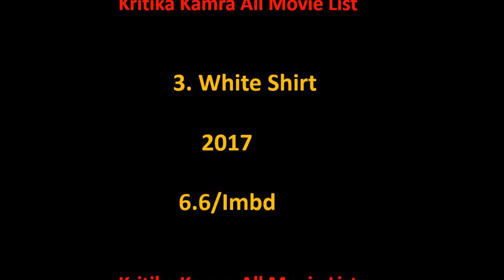Kritika Kamra All Movie List 2014-2022 || Ashu Da Adda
Kritika Kamra Film list is not complete without mentioning Kritika Kamra old movies which were both, blockbusters and super failure as well.

She is one such actress that gave us all kind of performance in her film career and now as a result, we have beautiful Kritika Kamra comedy, action, romantic movies list.

Hope you like our effort of making this video of movies list all full hd. For a real fan, Kritika Kamra total movies are super hit.